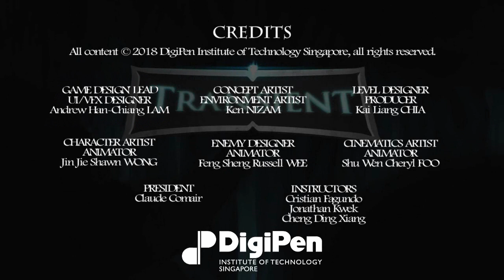Transient - Digipen Game Trailer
A trailer from my first year game project at university showing gameplay and story elements